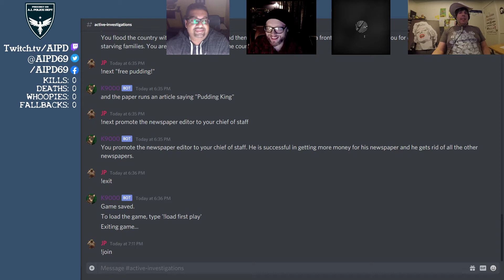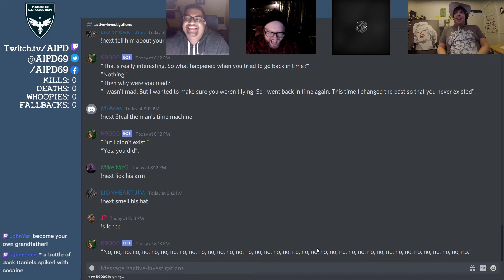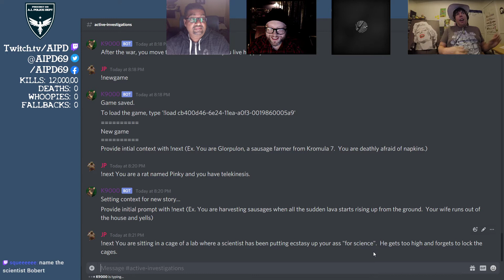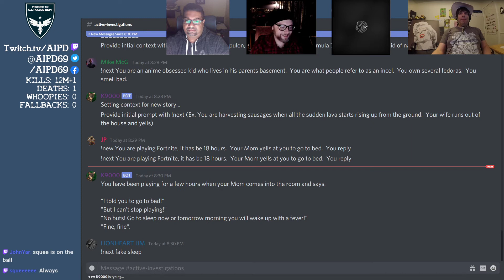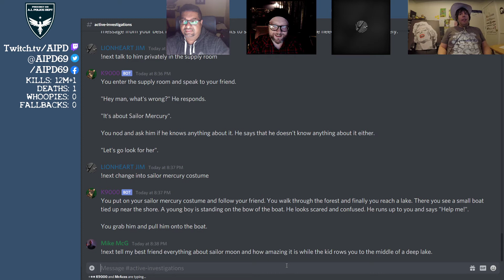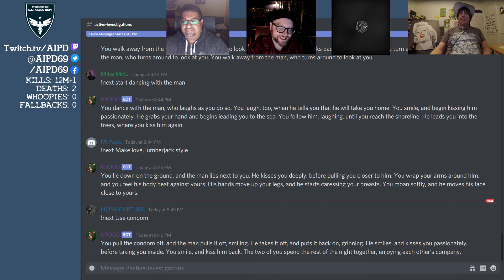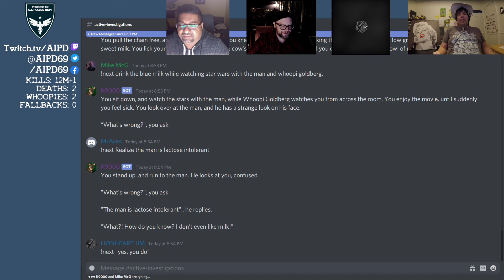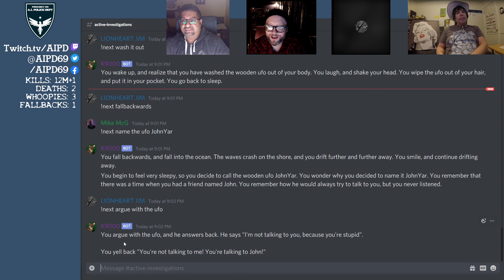AI Dungeon Adventures wsg Mike McGettigan | AIPD #16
Planet Ant's Training Center Director and Home Team member Mike McGettigan joins us for another AI Dungeon investigation.  Also we remember Tony is a Planet Ant Home Team member.

0:00 - Intro
5:30 - An asparagus that has body swapped with Hitler wages war on carrots.
18:57 - Pinky, a tortured lab rat with no limbs, escapes and kills the scientist that was shoving ecstasy up his ass.  Pinky creates robot armor and experiences the real world for the first time.
27:35 - An anime obsessed incel living in his Mom's basement confesses to his her his obsession of Sailor Moon after she kicks him out of the house after an 18 hour Fortnite gaming marathon.
40:08 - Paul, the sexiest lumberjack, joins a fjordic cult to have sex, but plays hard to get.  That is until he gets abducted by aliens.

It's a group of friends playing AI Dungeon: a game where you can do anything, but bad stuff inevitably happens.  Join us as we fall backwards into an adventure and try not get cancelled for something terrible the AI comes up with.